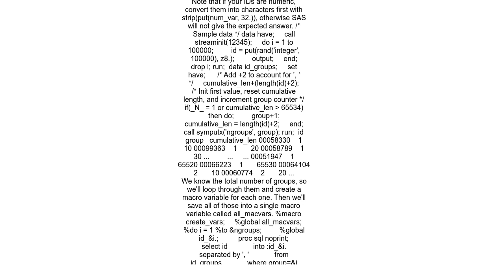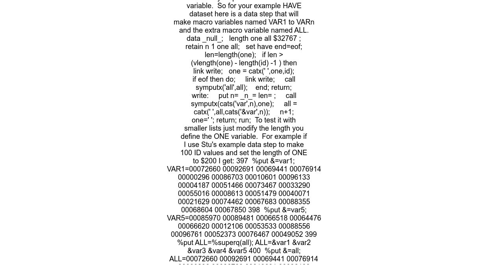Macro for calling n macros in SAS